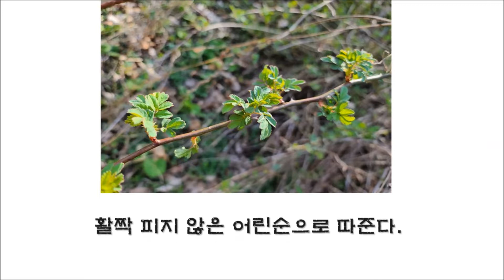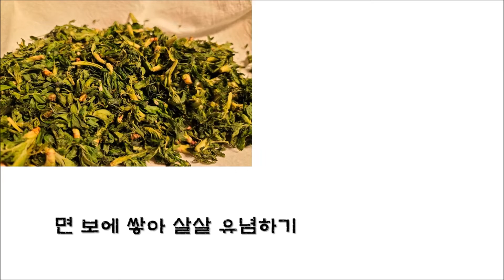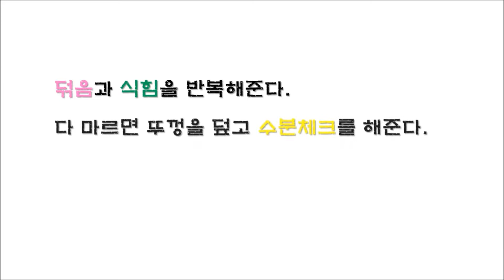[찔레꽃] 찔레꽃차와 찔레순차 a prickly flower tea and a prickly order tea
효능 :
찔레는 비장의 건강과 기 순환에 도움을 주며 피를 걸러줍니다.
여성들의 월경을 순조롭게 하는데 효능이 좋습니다.

소화불량이 잦은 사람들, 몸이 쇠약한 사람들에게 좋으며 해독제로도 사용하기도 합니다. 변비, 신장염, 류머티즘에 효과가 좋습니다.

찔레순은 봄철에 나오는 연한 것을 껍질때 먹기도 합니다. 찔레순은 어린이의 성장발육에 좋은데요. 생장조절 호르몬이 함유되어 있다고 합니다. 수종, 어혈 등에도 효과가 뛰어납니다.

Stepping sequence

Efficiency:
The prick helps the health and circulation of the spleen and filters blood.
It is effective in smoothing menstruation of women.

It's good for people with frequent indigestion, people with weak physical conditions, and it's also used as an antidote. It's good for constipation, nephritis, and rheumatism.

They also eat soft spring stuff in the skin. They're good for growth and development in children. They contain growth-modulating hormones.

Flower Sommelier
Soonhee Flower Tea